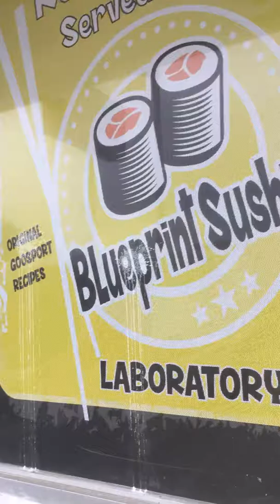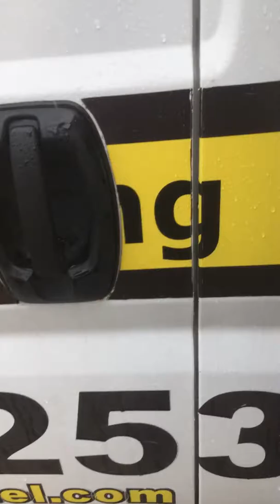Unboxing new Sprayground book bags clothing shop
We Specialize in creating and building independent clothing brands. We also stock popular brands